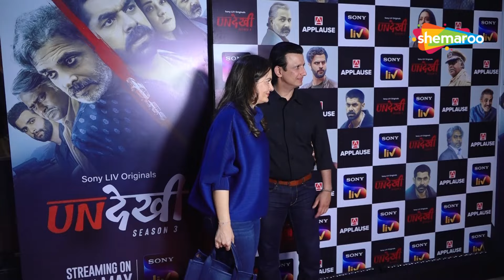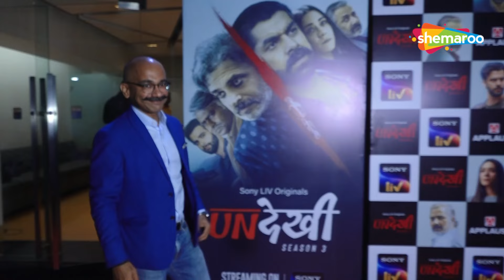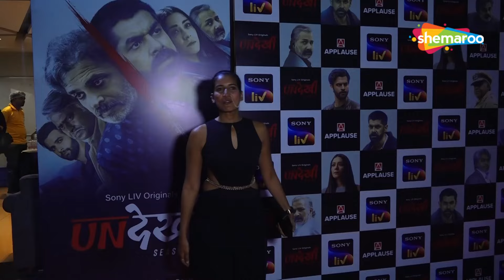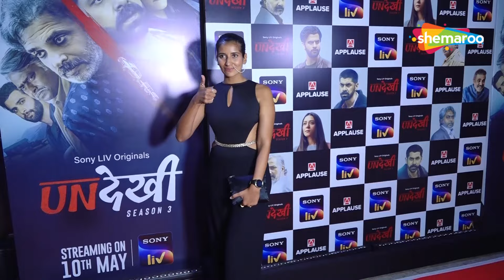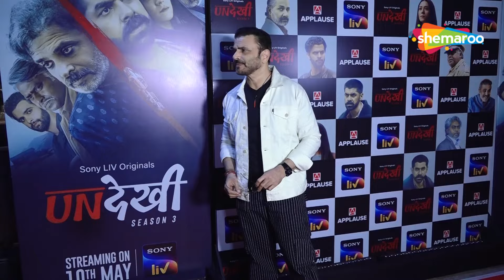Sharman Joshi, Surya Sharma, Vijay Vikram Singh & Others At Screening Of Sony Liv Undekhi S3